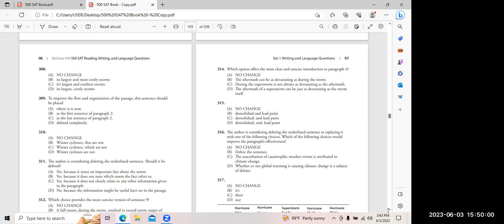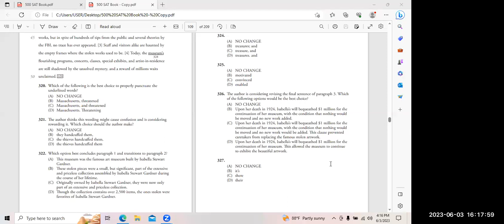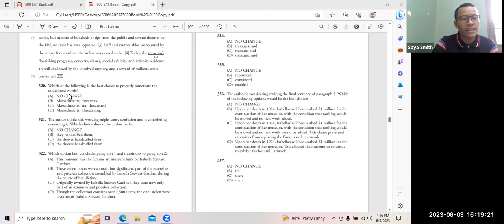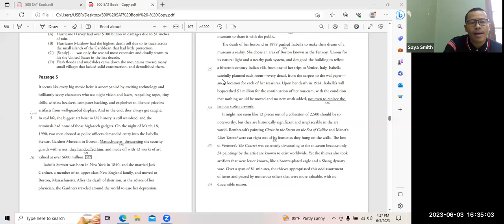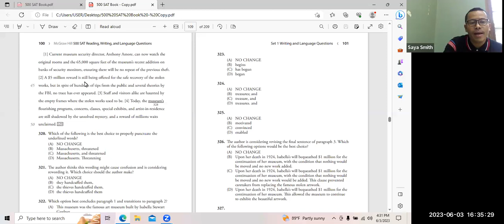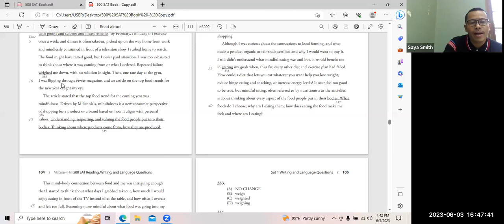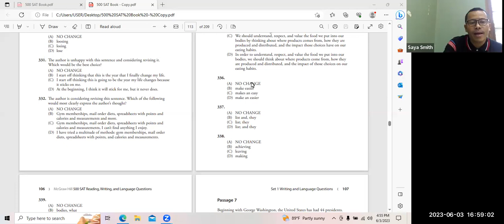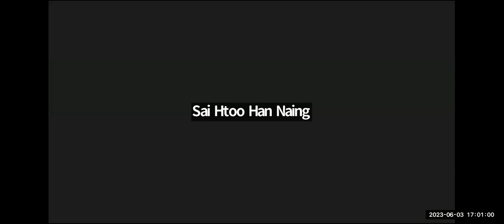Writing Sayar Sam SAT 3 June 2023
Writing   Sayar Sam
Class SAT Batch 1
3 June 2023